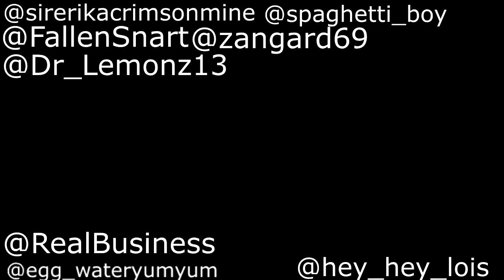Sanjay and Craig edit|Megan| - Rich Girl" edit edit edit edit edit edit edit, edit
i  liike edditing :) very fun very fun ediit edit edit ed itedit e dued tued grbeu sap nfcnepiandeditwsutweiddeidteditiedie tieditieditiediteditieditiediteiditedieidieidetided